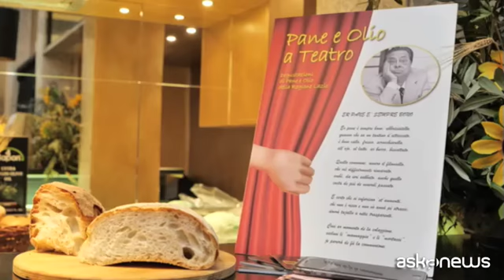Pane e olio...a teatro, quando la cultura sposa la gastronomia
Roma, 7 dic. (askanews) - Si intitola "Pane e olio...a teatro", l'iniziativa che si è svolta all'Auditorium della Conciliazione di Roma ideata e organizzata dall'Associazione culturale Il Leone e le Cornucopie con il sostegno della Regione Lazio, con degustazioni gastronomiche per valorizzare e far conoscere i prodotti tipici del Lazio. Olii provenienti dalle province laziali, accompagnati da prodotti tipici di panificazione di tutto il territorio regionale, fatti degustare a teatro.
Fabio Alescio, promotore e organizzatore dell'evento: "Tre giornate straordinarie all'insegna delle grandi degustazioni di migliori panifici e olii del Lazio pane e olio, prodotti alla base della nostra cucina. All'Auditorium della Conciliazione, centinaia di persone hanno avuto modo di raggiungerci e conoscere i segreti di questi due prodotti importantissimi".
Lo chef Andrea Passeri, esperto ed appassionato ricercatore di ingredienti tipici della nostra terra, ha messo a disposizione il proprio "expertise" non solo sulle origini e la storia del pane e dell'olio nel Lazio ma anche sulle possibilità di combinare i piatti della tradizione.
Tiziana Biscu, presidente dell'Associazione Culturale Il Leone e Le Cornucopie: "Abbiamo dato uno sguardo importante al sociale grazie alla collaborazione con l'Associazione Abilioltre che nel Lazio si occupa di includere disabili nel mondo del food e beverage".
Il progetto è stato infatti creato insieme ad Abili Oltre, col progetto ColDiversa, un'esperienza di lavoro formativa in ambito food per la somministrazione di prodotti agro-alimentari ed enogastronomici provenienti da realtà produttive inclusive ed ecosostenibili. Presente anche l'associazione Ulivi dell'Etruria, specializzata nel recupero degli olivi abbandonati. All'iniziativa ha partecipato anche l'Istituto alberghiero Domizia Lucilla che ha assistito e interagito con una speciale lezione su pane e olio a cura di Passeri e di Monia Peperoni, dell'omonimo panificio di Arcinazzo romano.